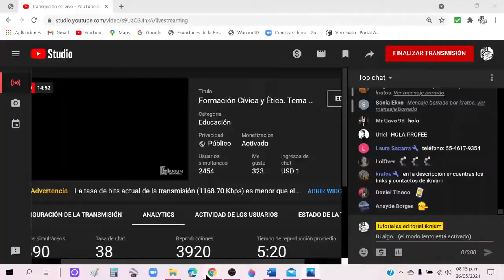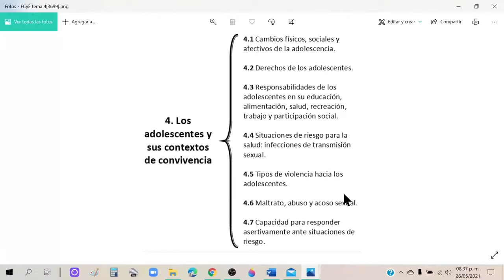Clase 2. Formación Cívica y Ética.